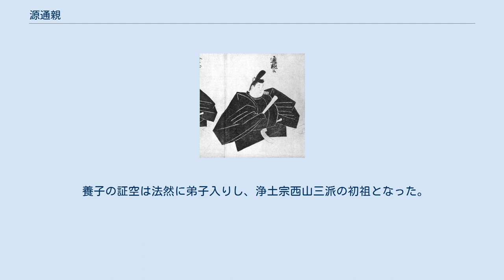源通親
源 通親（みなもと の みちちか）は、平安時代末期から鎌倉時代初期にかけての公卿。
村上源氏久我流、内大臣・源雅通の子。
官位は正二位・内大臣、右大将、贈従一位。
久我家4代。
 七朝にわたり奉仕し、村上源氏の全盛期を築いた。
土御門 通親（つちみかど -）と呼ばれるのが一般的で、曹洞宗などでは久我（こが）通親と呼ばれている。
 久安5年（1149年）に村上源氏の嫡流に生まれ、保元3年（1158年）、10歳で氏爵により従五位下に叙された。
村上源氏は堀河天皇の治世では外戚として隆盛を極めたが、その後は閑院流に押されて勢力を後退させていた。
通親の父・雅通は鳥羽院政期は美福門院に近侍していたが、後白河院政が開始されると立場を転換し、仁安3年（1168年）、後白河上皇の妃・平滋子の立后に際して皇太后宮大夫となった。
通親も高倉天皇の践祚と同時に昇殿を許され、側近として奉仕した。
通親の最初の室は花山院忠雅の娘だったが、やがて平教盛の娘（または通盛の娘）を二人目の室とし、天皇の背後にいる平氏との関係を深めている。
 治承3年（1179年）正月、蔵人頭となり、治承4年（1180年）正月には参議・左近衛権中将となって公卿に列した。
治承三年の政変によって心ならずも政務を執ることになった高倉天皇は2月に譲位して院政を開始するが、通親は院庁別当として政務に未熟な上皇を補佐した。
通親は3月の厳島御幸や6月の福原遷都にも付き従ったが、5月に起こった以仁王の挙兵を機に全国各地は動乱状態となり、11月には平安京還都となった。
高倉上皇は体調が悪化して病の床に伏し、通親は「惜しからぬ 命をかへて 類ひなき 君が御世をも 千代になさはや」と歌を詠んで快癒を祈ったが、治承5年（1181年）正月、21歳の若さで崩御した。
通親は上皇の近臣として素服を賜った。
長年、上皇に仕えた通親は崩御を悼み『高倉院昇霞記』に哀切の情を綴っている。
 やがて平清盛が死去して後白河院が院政を再開するなど情勢は目まぐるしく変転するが、通親は特定の勢力の庇護に頼らず、院御所議定の場で積極的に発言を行い、公事に精励することで朝廷内での存在感を高めていった。
寿永2年（1183年）7月の平家都落ちでは後白河院の下へ参入して平氏と決別し、8月の後鳥羽天皇の践祚では神器がないことについて、後漢の光武帝、東晋の元帝が即位後に璽を得た例を挙げてその実現に尽力した。
11月の法住寺合戦に際しても法住寺殿に参入している。
 その忠勤が認められ、元暦2年（1185年）正月に権中納言に昇進し、12月の源頼朝による廟堂改革要求において議奏公卿10名の中に選ばれた。
通親には因幡国が知行国として給付されたため、次男・通具を国司に推挙した。
なお、この頃に後鳥羽天皇の乳母・藤原範子を室に迎え、範子の連れ子である在子を養女としている。
 通親は九条兼実の内覧宣下及び摂政・藤氏長者宣下において上卿を務め、兼実も通親の公事への精励ぶりを称揚するなど、当初は両者の関係は悪いものではなかった。
 しかし保守的な兼実の執政下では通親の昇進は抑えられ、権中納言のまま留め置かれた。
文治4年（1188年）正月、通親は下臈若輩の九条良経が超越して正二位に昇ったことに抗議し、所職を辞して自らも正二位に叙すことを求めたが、兼実は前年に従二位に叙した恩を知らないのは禽獣に異ならないと罵倒している（『玉葉』文治4年正月7日条）。
これを機に両者の関係は悪化し、通親は兼実を追い落とす機会を伺うことになる。
 文治5年（1189年）10月16日、通親は後白河院を久我邸に招いて種々の進物を献上した。
通親はさらに12月5日、後白河院の末の皇女（覲子内親王）が内親王宣下を受けると勅別当に補されて後見人となり、生母である丹後局との結びつきを強めた。
建久2年（1191年）6月26日、覲子内親王が院号宣下を受けて宣陽門院となると、通親は宣陽門院執事別当としてその家政を掌握し、院司に子息の通宗・通具を登用する。
宣陽門院は建久3年（1192年）の後白河院崩御に伴い、院領の中で最大規模の長講堂領を伝領したが、これを実質的に管理した通親は、院領を知行する廷臣を自らの傘下に組み入れて大きな政治的足場を築くことになる。
 通親は建久元年（1190年）の頼朝上洛において、頼朝の右近衛大将任官の上卿を務めるなど関東の歓心を買うことも忘れなかったが、頼朝の腹心・大江広元と...